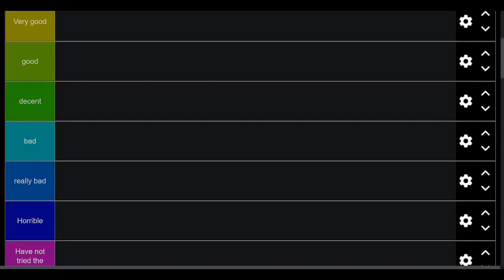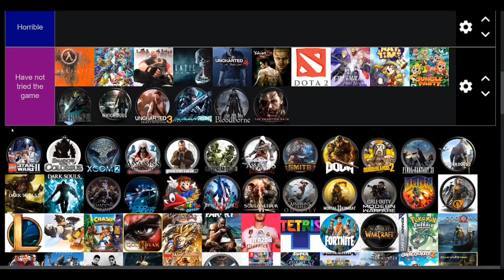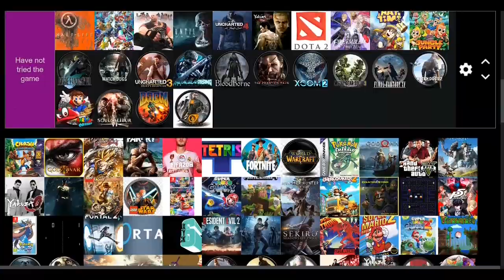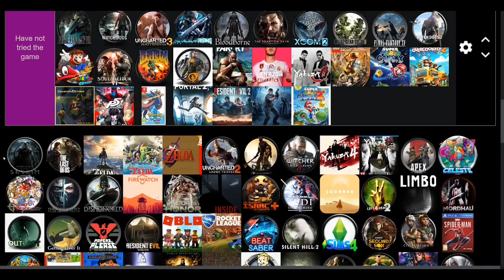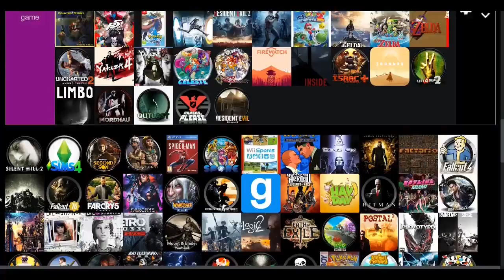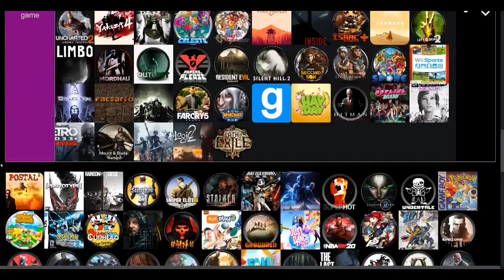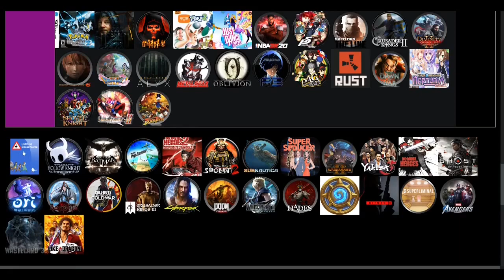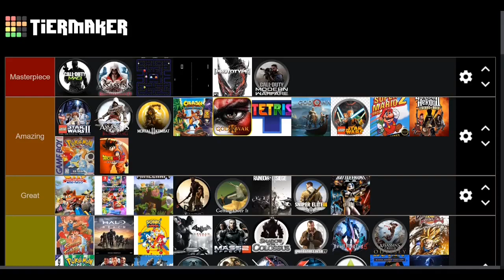TierMaker | Greatest videogames of all time (2021) | Alan's List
GG